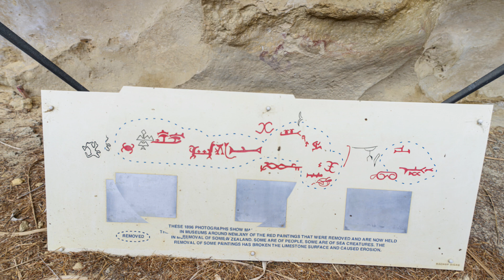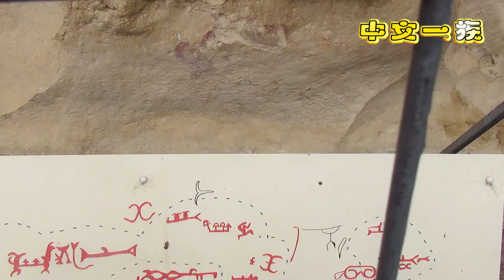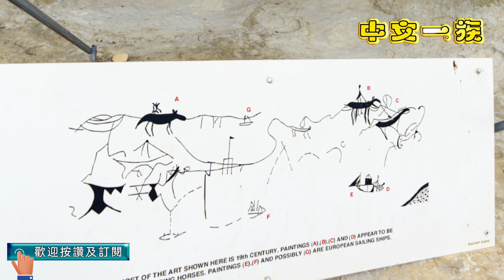Takiroa Maori Rock Drawings, New Zealand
岩畫引起了研究人員的興趣而且了解到，石灰岩上的岩畫圖像範圍從抽象形式到鳥、動物、歐洲帆船和人。恐鳥和已滅絕的鵪鶉骨頭的存在表明岩畫是很早就出現的了。